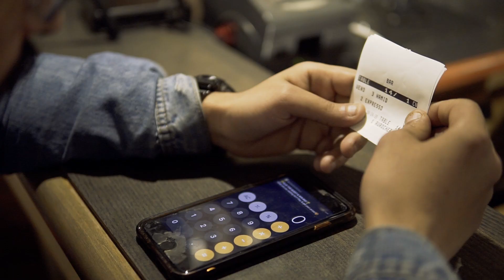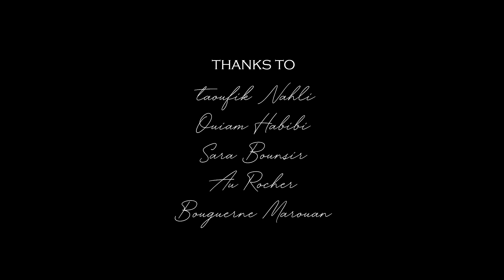WISSAL NACER - ALHAYAT (Prod. TIOF)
Written and Performed by: Wissal Nacer

Staring: Wissal Nacer & Hicham Al Mahmoudy

Produced by : TIOF

Record and Mix by: TIOF

VISUALS : LOYAL VISION

Assistance and Behind the scenes : Marouane Bouguern

LOCAL: AUROCHER OUKEIMDAN

THANKS TO OUIAM HABIBI AND SARAH DAROUICHI FOR BEING THERE FOR ME

COPY RIGHTS RESERVED FOR : Tiof skut ©️